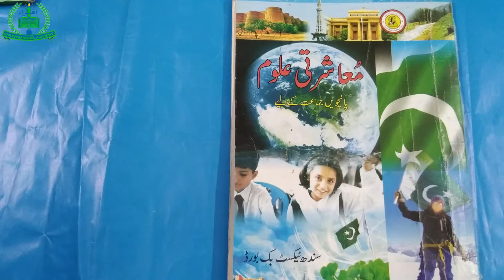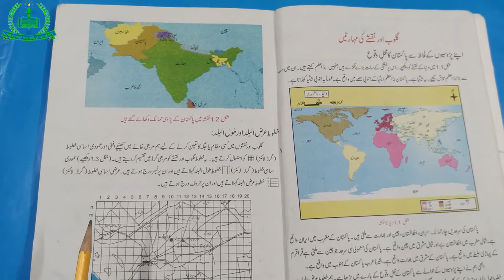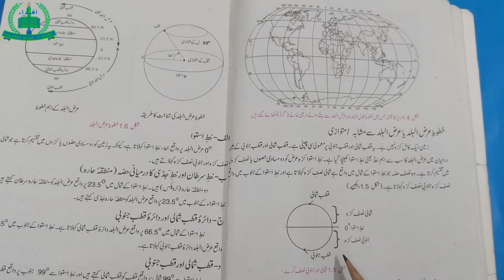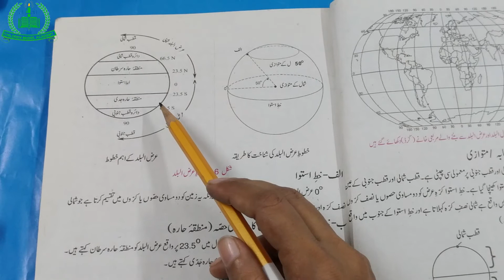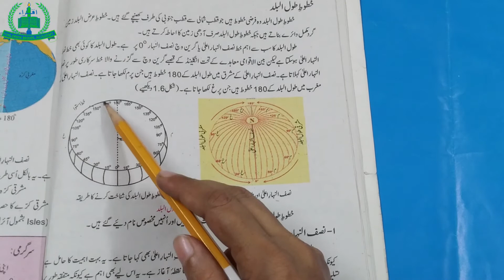Class V S.S.T Lecture 01 (17-08-21)